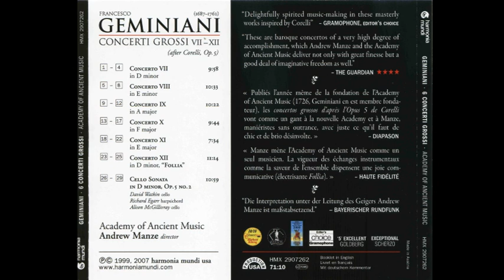Francesco Geminiani (1687-1762) - Concerti Grossi VII-XII Op.5, after Corelli (Andrew Manze)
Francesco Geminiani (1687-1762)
Concerti Grossi VII-XII Op.5, after Corelli (Andrew Manze)